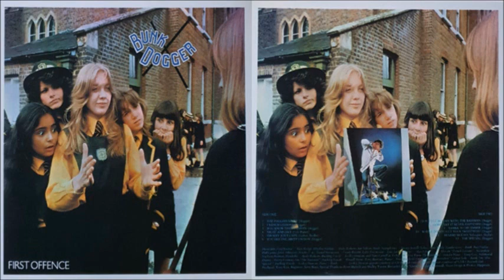Bunk Dogger - First Offence [Full Album] (1978)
1. The Foolish Night [0:00]
2. French Lessons [3:51]
3. You Know The Sandman [8:38]
4. Night And Day [12:01]
5. Smokey Joe's Cafe [15:59]
6. You Did The Dirty On Don [18:47]
7. (You Fell In Love With) The Bassman [21:56]
8. Don't Say It Never Happened [26:36]
9. Samba To December [29:59]
10. Where Do You Get Your Sweetness [33:43]
11. Besame Mucho [37:13]
12. The Special [40:22]